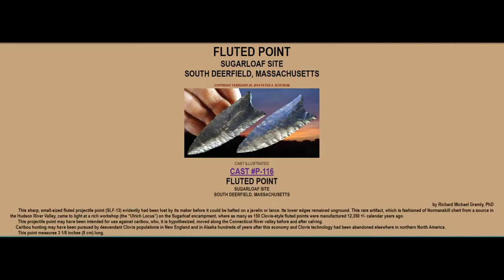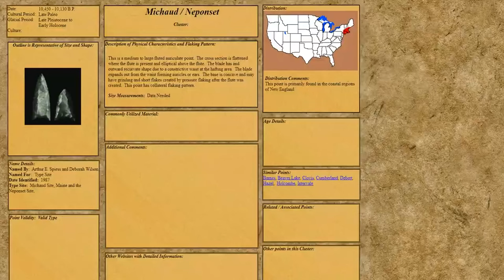Flint Knapping a Clovis made from Flint found in a creek!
Get our handcrafted primitive stone knives and outdoor gear on Etsy